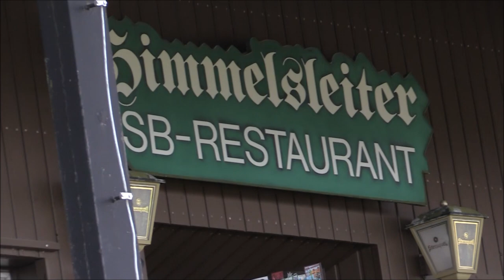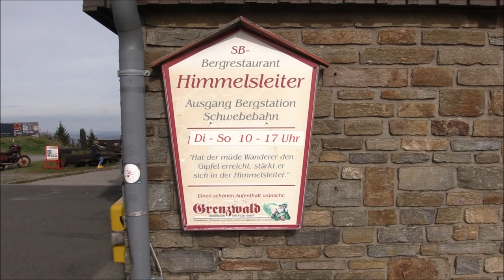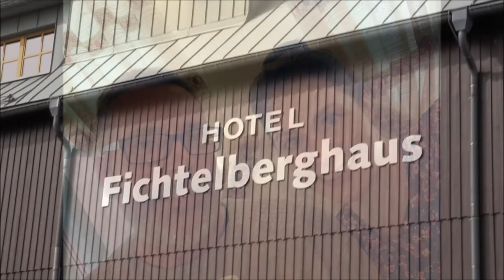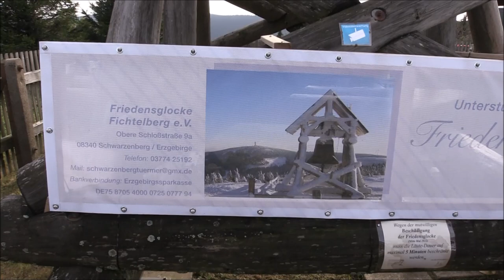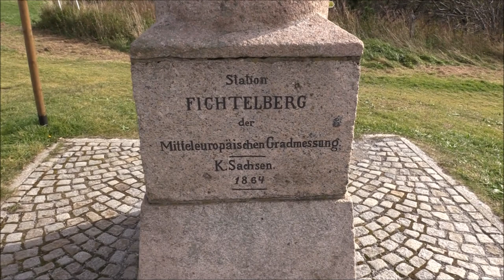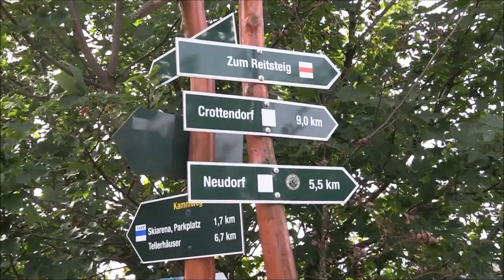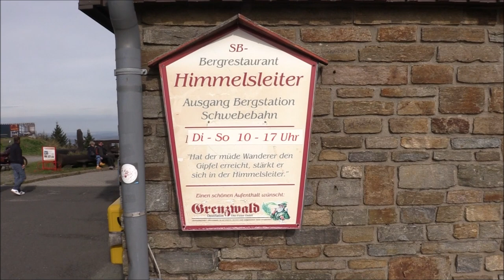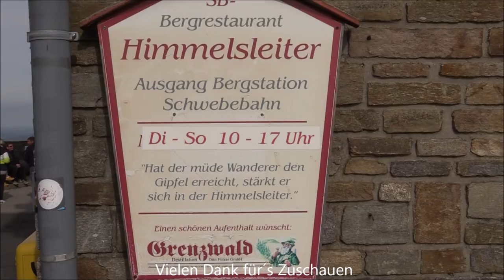Urlaub im Erzgebirge (Oberwiesenthal) 2023 - Vlog #7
Kommt mit auf unseren Urlaub ins Erzgebirge. In dieser Vlog-Reihe erwarten euch viele Sehenswürdigkeiten wie die dampfbetriebene Fichtelbergbahn, die älteste Schwebeseilbahn Deutschlands, der 1215 m hohe Fichtelberg, Sessellift und Flyline-Action-Talfahrt, Räuchermuseum, Crottendorf, Karlsbad, kulinarische Spezialitäten und vieles mehr. Gemafreie Musik von Ronny Matthes